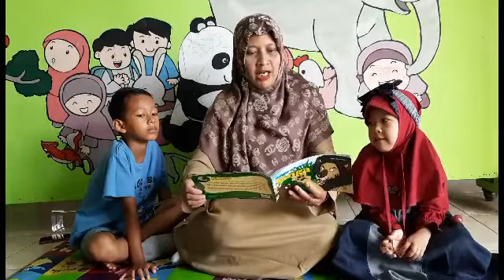Lomba Membacakan Nyaring No.109 "Soemirah, S.Pd_Paud Aisyiyah Bina Insani_Pembelajaran Singa"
@Komunitas Cerdaskan Anak sedang membuat Lomba Membacakan Nyaring kepada Guru, Orang tua, paman bibi, kakak dan kakek nenek, sebagai bentuk gerakan Literasi Dini dalam membangun anak gemar membaca buku.